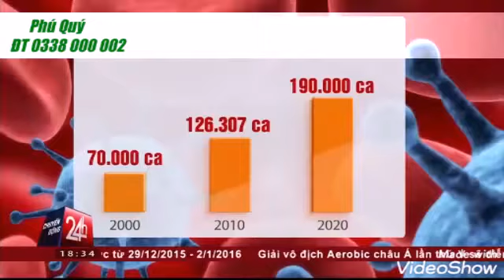Hướng dẫn lắp máy lọc nước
Hướng dẫn lắp máy lọc nước 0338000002